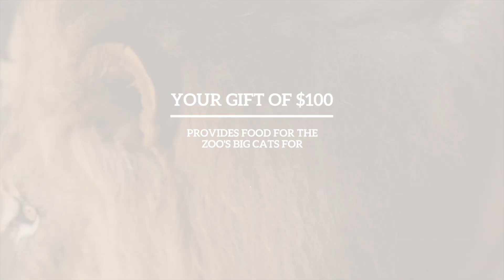SacZoo Auction Video Feed Your Zoo